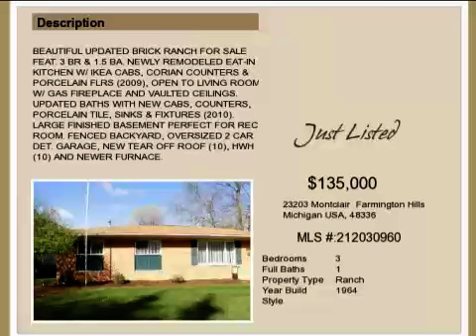Real estate for sale in Farmington Hills Michigan - MLS# 212030960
23203 Montclair
Farmington Hills Michigan 48336
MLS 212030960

BEAUTIFUL UPDATED BRICK RANCH FOR SALE FEAT. 3 BR & 1.5 BA. NEWLY REMODELED EAT-IN KITCHEN W/ IKEA CABS CORIAN COUNTERS & PORCELAIN FLRS (2009) OPEN TO LIVING ROOM W/ GAS FIREPLACE AND VAULTED CEILINGS. UPDATED BATHS WITH NEW CABS COUNTERS PORCELAIN TILE SINKS & FIXTURES (2010). LARGE FINISHED BASEMENT PERFECT FOR REC ROOM. FENCED BACKYARD OVERSIZED 2 CAR DET. GARAGE NEW TEAR OFF ROOF (10) HWH (10) AND NEWER FURNACE.